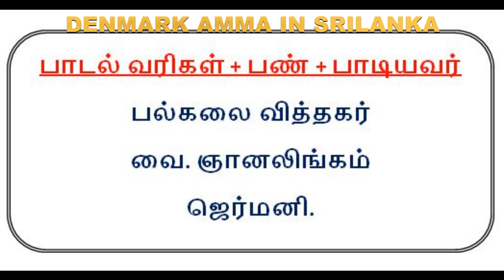Denmark Sri Abirami Amman Temple. டென்மார்க் ஸ்ரீ அபிராமி அம்மன் ஆலயம்.